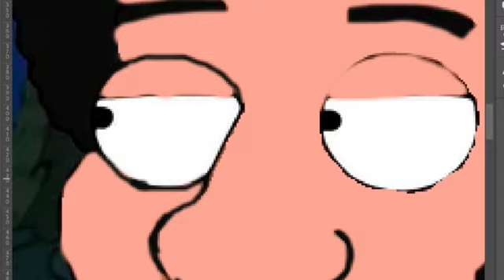4KIDS Family Guy in the car №4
Hello friends, I am processing photos in Photoshop, I will try to make very funny and funny videos, I hope for your subscription, soon you will be able to send me your photos to get into the video)